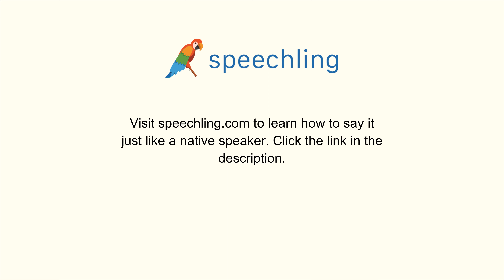フランス語で"乾かす"の発音の仕方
男性コーチ
Sécher

女性コーチ
Sécher

乾かす

乾かす